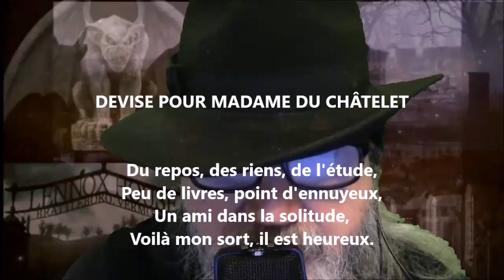Devise pour Mme du Châtelet - Voltaire lu par Yvon Jean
Noire Poésie Tome 1 à 1000 - Encouragez un poète différent, autodidacte… Nelliganisé... Tome 448 (quatre cent quarante-huit) publié, février 2022...